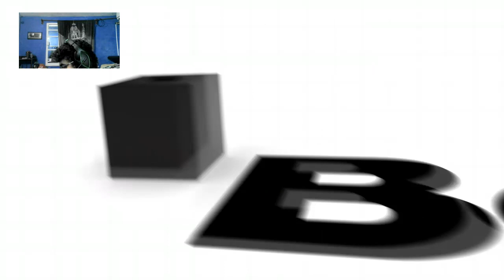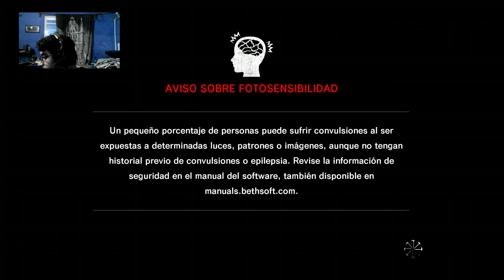Castellanos trampas locas-The Evil Within cap 6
El poder de las explosiones te enviara al reino de las sombras